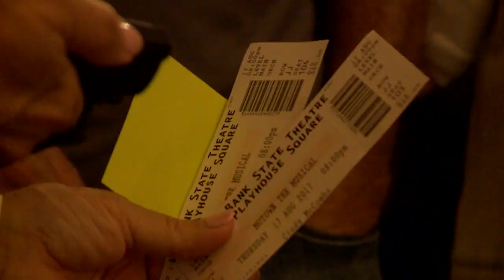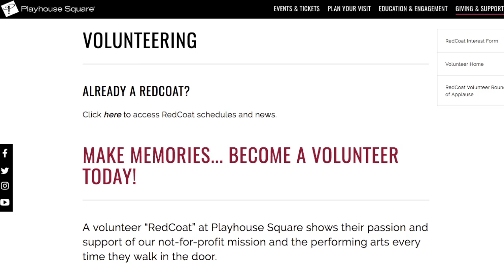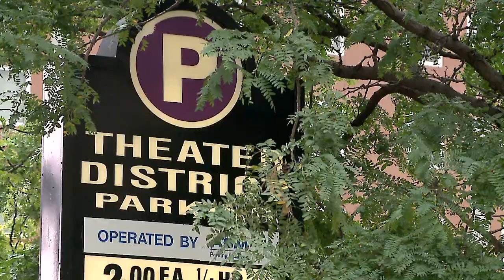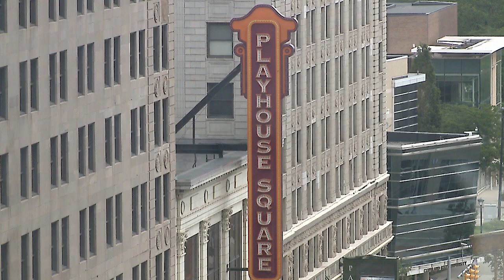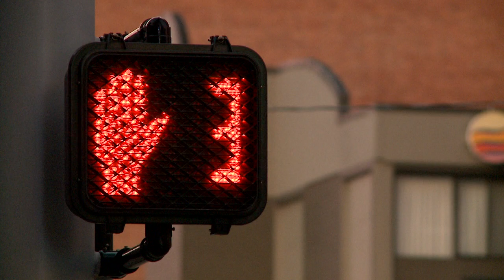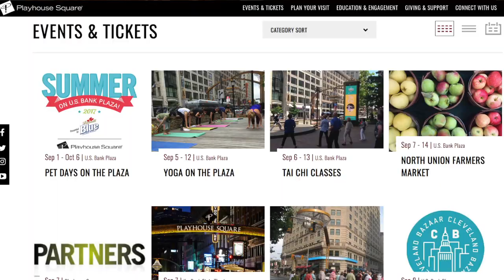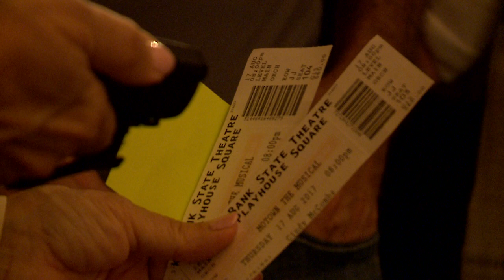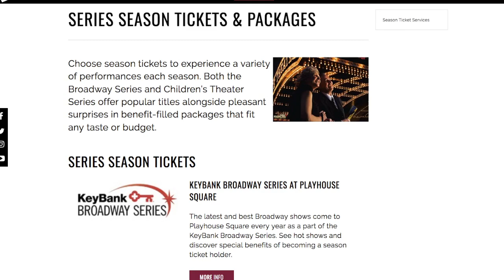New Day Cleveland: Playhouse Square Season on Sale 09-08-2017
Playhouse Square
1501 Euclid Ave
Cleveland, Ohio 44115

On Your Feet!

Puente Viejo
1220 Huron Road E
Cleveland, Ohio 44115